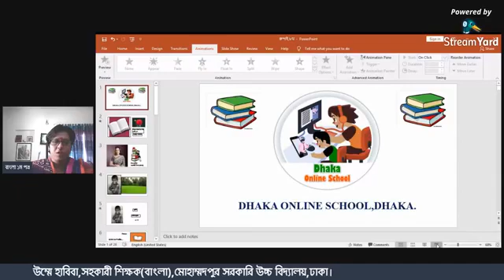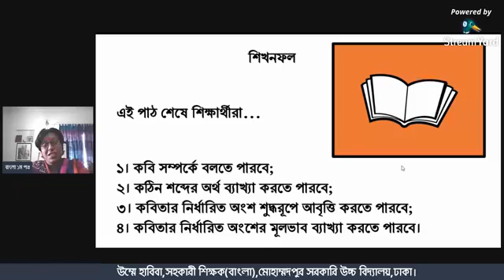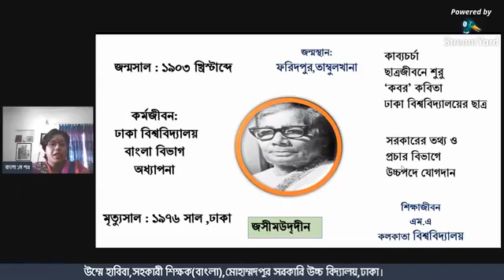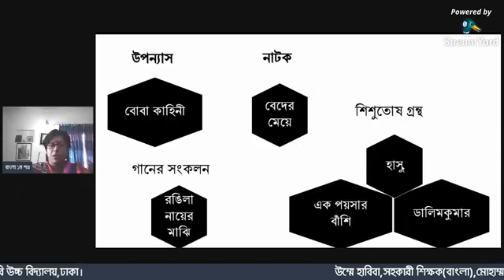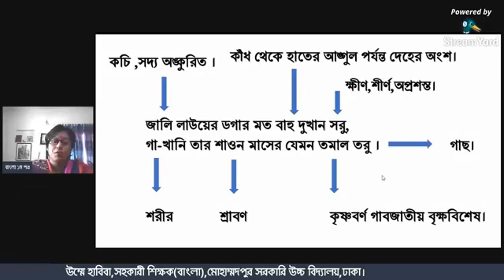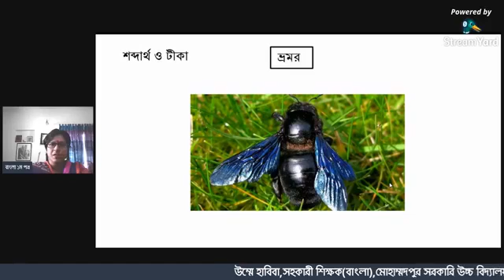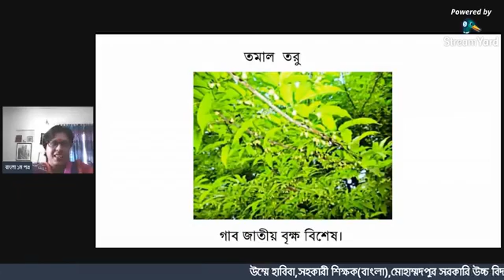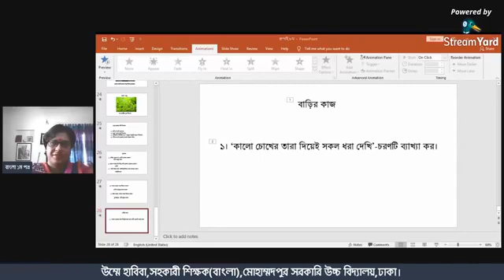শ্রেণী II ৮ম II বাংলা ১মIIকবিতা II রুপাই II১ম পর্ব II২৯ জুন